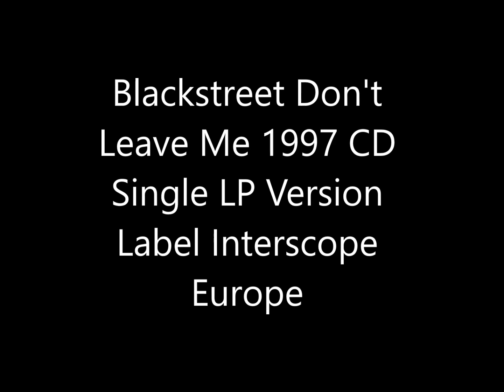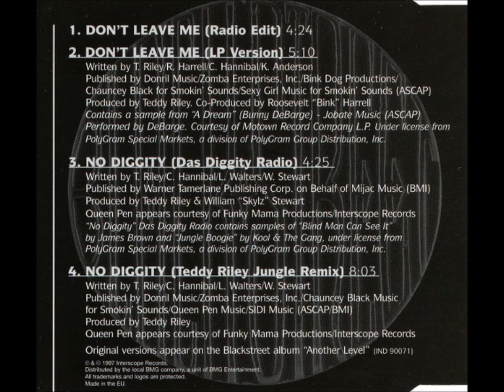Blackstreet Don't Leave Me 1997 CD Single LP Version Label Interscope Europe